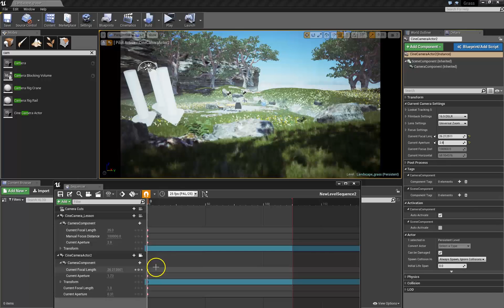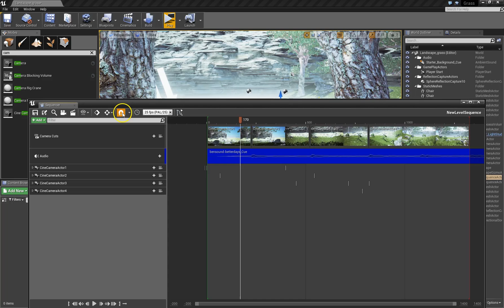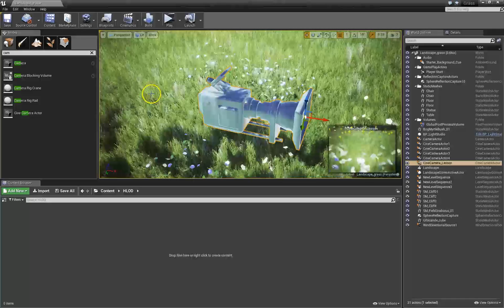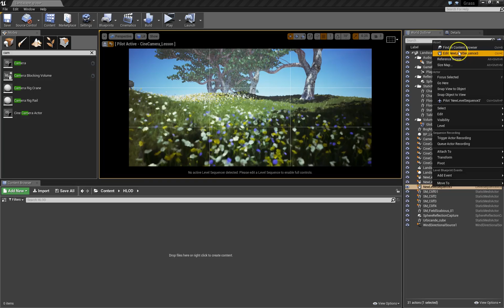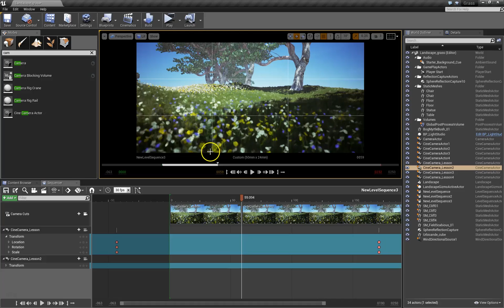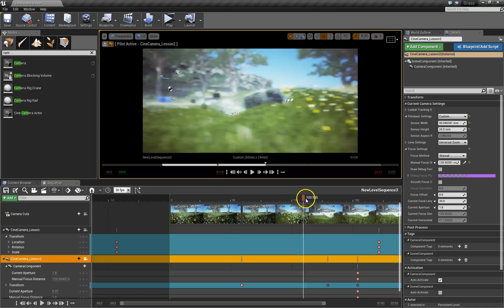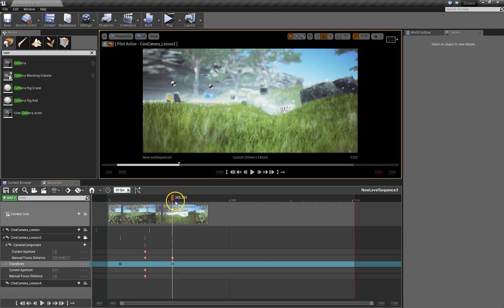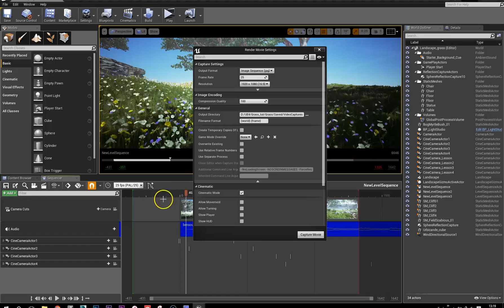How to create movies in Unreal engine 4.12 . *New* Sequencer Tutorial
In this tutorial, I show you how to export movies from Unreal engine 4.12 with the  *new* Sequencer. It's brilliant.